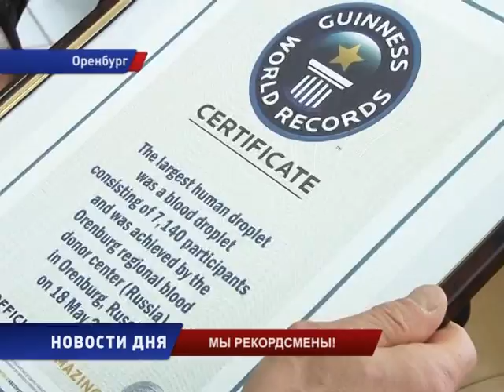В Оренбурге установлен мировой рекорд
Оренбург, действительно, попал в «Книгу рекордов Гиннеса»